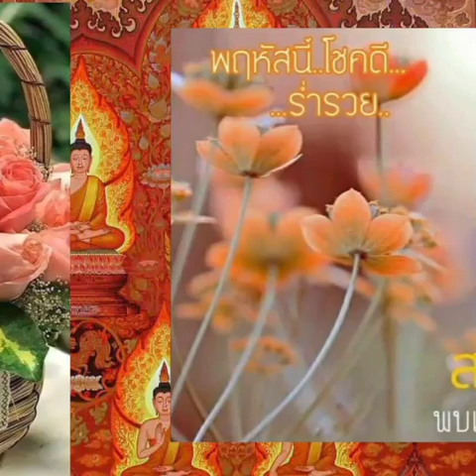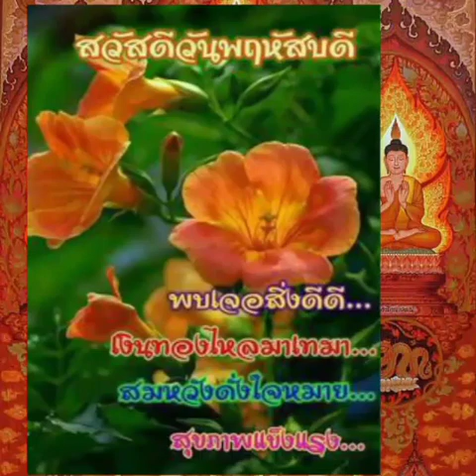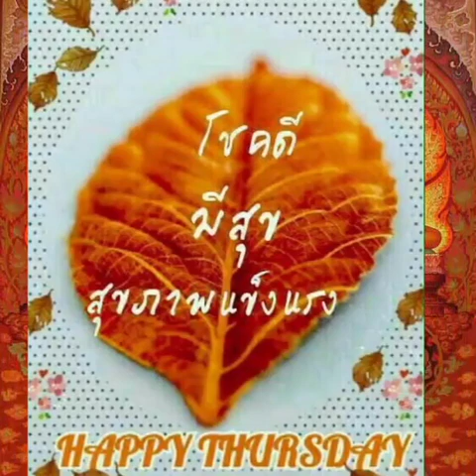สวัสดีพฤหัสบดี ** อยากจะบอกว่ารักแต่ไม่กล้า ** ชรินทร์